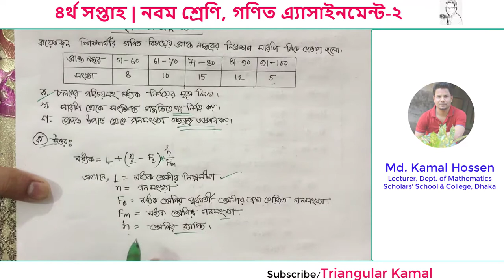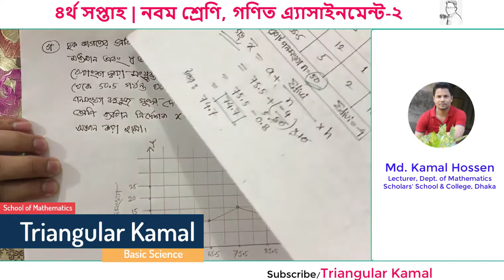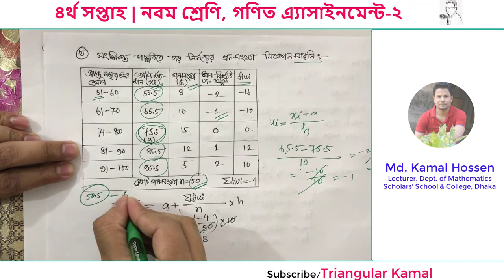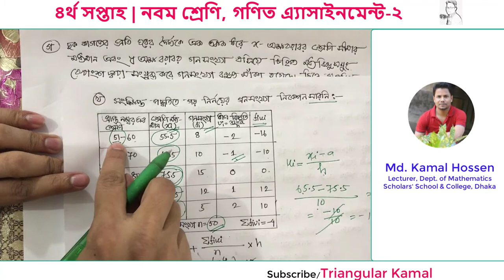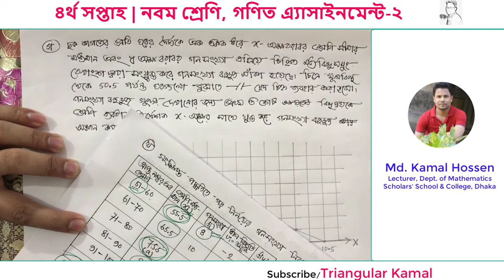4th Week Class 9 Math Assignment 2 solution | ৪র্থ সপ্তাহ, ৯ম শ্রেণি গণিত এ্যাসাইনমেন্ট ২,পরিসংখ্যান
৪র্থ সপ্তাহ | নবম শ্রেণি গণিত এ্যাসাইনমেন্ট ২ বীজগণিত অংশ | Class Nine Math Assignment 2 solution algebraic part: